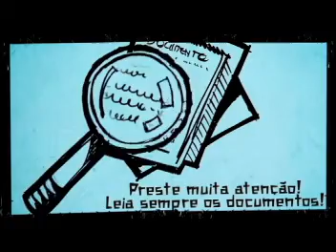Entrevista - Joel Santana